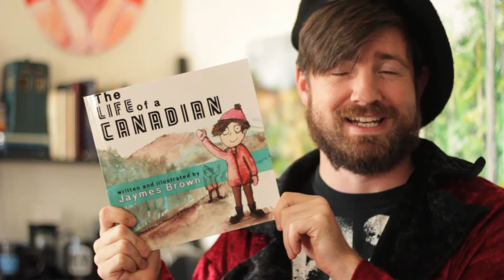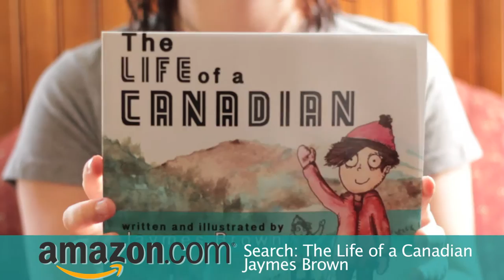I Wrote a Book!!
Hello YouTube. It's been a while. Well, Jaymes, from gobluekillred, has officially written and illustrated a book. It's a surreal comedy book about what a typical Canadian day looks like.